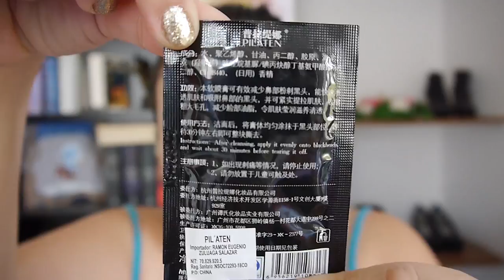📦Nunca he probado esta marca! + Sorteo! | Primeras impresiones - Vanessa Bacca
♥ ♥ ♥ ♥ ♥ ♥ ♥ ♥ SORTEO! ♥ ♥ ♥ ♥ ♥ ♥ ♥ ♥

Amores! Justo cuando subí este vídeo Almah Store lanzó su gran GiveAway de aniversario... Está de locos! Son 7 productos incluyendo un delineador de KYLIE!

Participa hoy porque sólo va hasta el 21 de septiembre.

*Todas las opiniones expresadas en este vídeo son genuinas. Almah Store no me está pagando por este vídeo, sólo fueron hermosos y me quisieron hacer un detallito.

 ♥ ♥ ♥ ♥ ♥ ♥ ♥ ♥ SIGUE A ALMAH STORE  ♥ ♥ ♥ ♥ ♥ ♥ ♥ ♥

Información sobre precios y envíos directamente con Almah Store:
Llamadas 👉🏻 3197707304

 ♥ ♥ ♥ ♥ ♥ ♥ ♥ ♥  Preguntas frecuentes   ♥ ♥ ♥ ♥ ♥ ♥ ♥ ♥